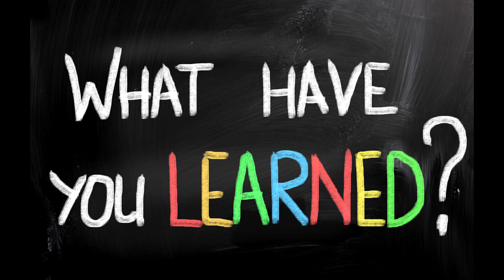BETONJERA - S1 - EP #34 - DUPLONJERA (KRAJ PRVE SEZONE)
Kraj jedne ere. Ukupno 9 meseci. Da nije bilo vas : Luka, Jelena, Spejsi, Bobane, Nikola, Che, Brankice, Sokolovicu, Midzet Trio, ne bi bilo ni Betonjere. Hvala svima koji su na ovaj ili onaj nacin pomogli da se ova sezona odradi. Posebno hvala svim portalima, koji su odvojili vreme da napisu koju toplu rec o nama, i posebna zahvalnost Out of Darkness fanzinu, koji nas je usvrstao u svoje korice. Iskreno se nadamo da ce se odigrati i drugo poluvreme u vidu druge sezone, ali to zavisi od vas, dragi gledaoci. Sto vise sub-a, i sto vise shera, dajete nam vise vetar u ledja da nastavimo. Pomoci ce iako odgledate random epizodu, kad vam je dosadno. Ostaju jos samo 500+ bendova koji treba da se nadju na nasem kanalu, pomognite nam da to ostvarimo. Ostavite komentar zasto mislite da bi trebali da nastavimo da snimamo, a najbolji i najduhovitiji komentar cemo "pinovati" i okaciti kao kaver fotku na fejsbuku. Jos jednom vam hvala na svemu, i zao mi je sto nisu redovno izlazile epizode. Imali smo raznih problema do sada, ali nista sto nije resivo. Nadam se da ste uzivali isto koliko i ja. Neopisivo je dobiti pohvalu od benda koji si provukao kroz svoju ideju na tjubu, pogotovu onog kog slusas dugo dugo vremena. Ovo je za sada, sve od mene. Hasta la vista, baby.

Filip Cafi Avramovic - neko ko misli da se treba za scenu boriti!

Betonjera = Bombonjera od betona!

Muzicka emisija posvecena bendovima sa Balkana, koji su manje ili ne zapazeni i treba im posvetiti vise paznje, sto na lokalnom nivou, tako i na "Balkanskom". Emisija obuhvata sve zanrove, a ponajvise oni koju su zaboravljeni ;)

Disklejmer : Bendovi zadrzavaju sva prava na video i audio snimke. Ovo je video promotivnog tipa da nam se probudi uspavana Balkanska scena.

Video by : Lukara Dulovic

Editing by meh.

Ne budite neinformisani, pitajte sve sto vas zanima :)